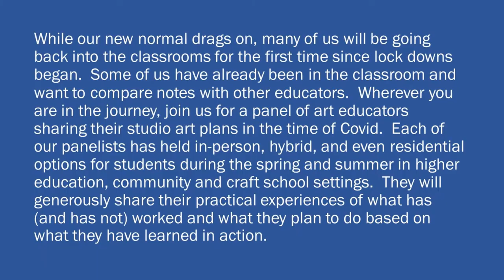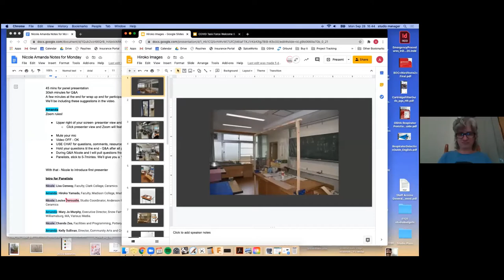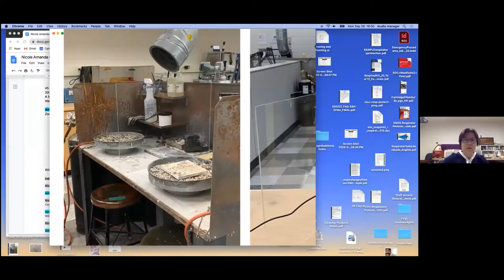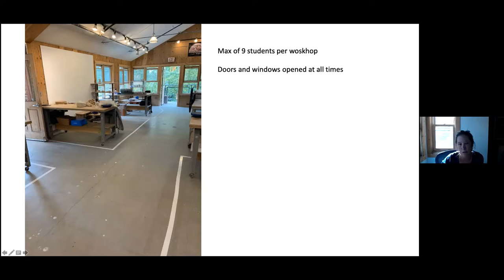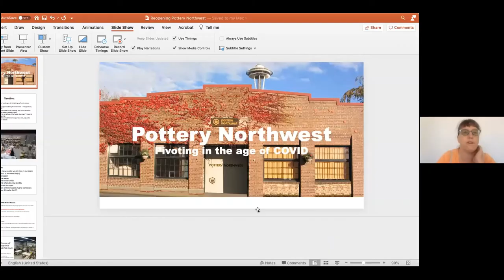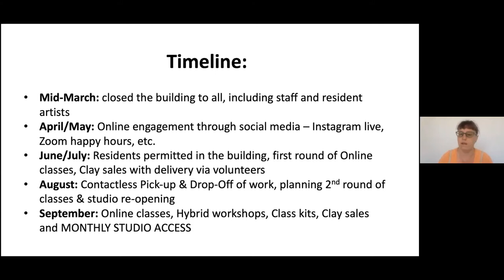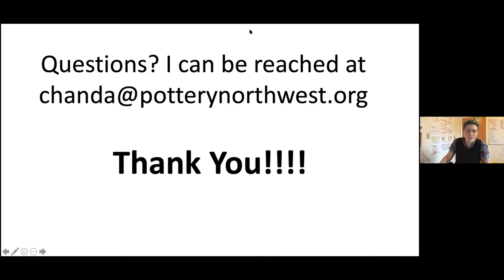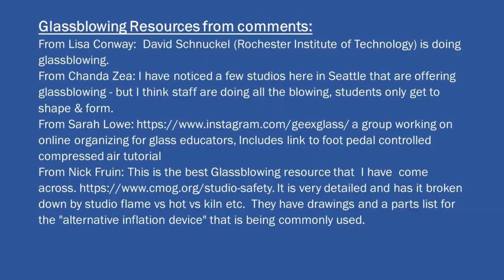Studio Operations Task Force: Trial and Error in the Time of Covid | Studio Art Education Stratgies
While our new normal drags on, many of us will be going back into the classrooms for the first time since lock downs began.  Some of us have already been in the classroom and want to compare notes with other educators.  Wherever you are in the journey, join us for a panel of art educators sharing their studio art plans in the time of Covid.  Each of our panelists has held in-person, hybrid, and even residential options for students during the spring and summer in higher education, community and craft school settings.  They will generously share their practical experiences of what has (and has not) worked and what they plan to do based on what they have learned in action.  The panel will be followed by a Q and A and a chance for all participants to share their own experiences.  The panel will be recorded and available on YouTube after the presentation.

Organizers:
Amanda Simons, Studio Operations Manager, Penland School of Craft, Penland, NC, Various Media
nicole gugliotti, Studio Technician, South Puget Sound Community College, Olympia, WA, Various Media
Panelists:
Lisa Conway, Faculty, Clark College, Ceramics
Hiroko Yamada, Faculty, Madison College, Madison, WI, Fine Metals
Mary Jo Murphy, Executive Director, Snow Farm: The New England Craft Program, Williamsburg, MA, Various Media.
Chanda Zea, Facilities and Programming, Pottery Northwest, Seattle, WA, Ceramics.
Kelly Sullivan, Director, Community Arts and Crafts Center, Knoxville, TN, Various Media.
Joelle Montez, Studio Technician and Faculty, The Evergreen State College, Olympia, WA, Ceramics.
Louise Deroualle, Studio Coordinator, Anderson Ranch Arts Center, Snowmass Village, CO, Ceramics